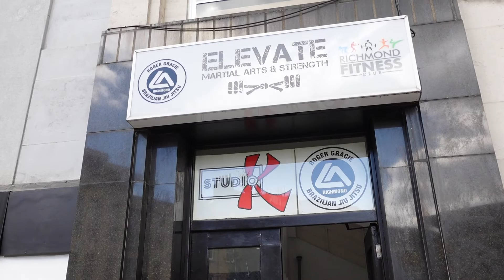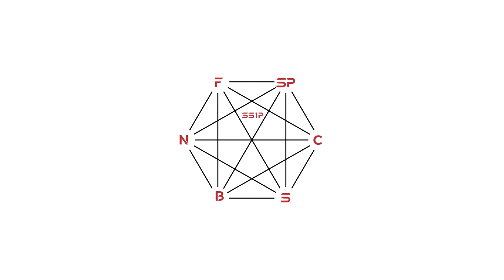Finding The Right BJJ Gym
Brazilian Jiu Jitsu has become my favourite part of training every week, and there are many benefits both physical and mental which I will go into on my channel in the months and years to come.

My journey started out negatively however. In this video I explain the initial attempt to start in 2018 where I got injured almost straight away. After 4 years and a bit of research, I found the right gym, Elevate Martial Arts & Strength in Richmond, Surrey, UK.

This is the first of a 5 videos about my 30th Session of BJJ. In this video I am training with Carlos Santos, a Roger Gracie Academy Black Belt and previously an EU BJJ Champion. Carlos has since left Elevate and setup his own private business. I cannot recommend both Elevate and Carlos enough as they have both massively improved my life, please see links to both below.

SS1 Performance videos may provide information related to exercise, fitness, diet and nutrition and is intended for your personal use and informational purposes only. You should consult with a physician before beginning any exercise, fitness, diet or nutrition routine, especially if you are pregnant or have pre-existing health conditions. Nothing contained in this video, or any others on this channel, should be considered as medical advice or diagnosis. Your use of the channel and the content provided at SS1 Performance is solely at your own risk.